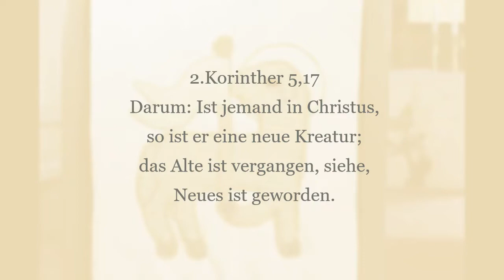Andacht Neunkirchen 2 Korinther5,17